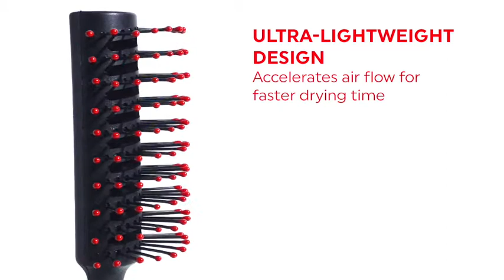Cricket's Static Free™ Tunnel Brush Product Video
Cricket Static Free™ Tunnel Brush has an ultra lightweight design that accelerates air flow for faster drying, while the flared bristle pattern shapes and style all hair types.

No one wants static in their hair. Cricket has solved this problem with the Static Free™ brush collection. Static Free™ brushes help eliminate fly away hair, have reinforced "stay-put" ball tips and non-slip grips for maximum control and comfort.